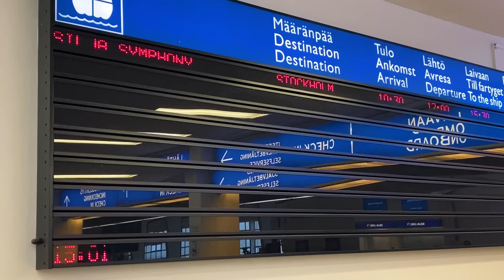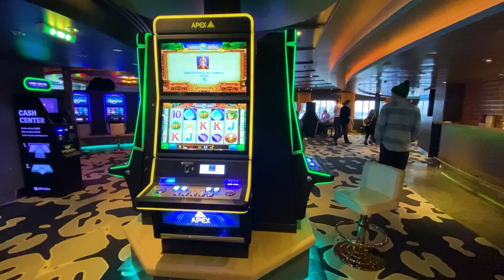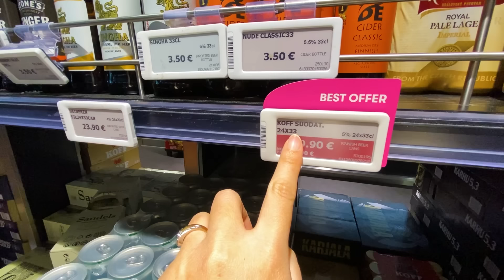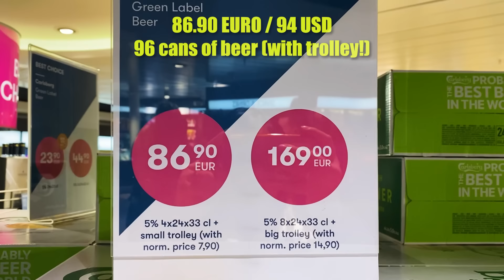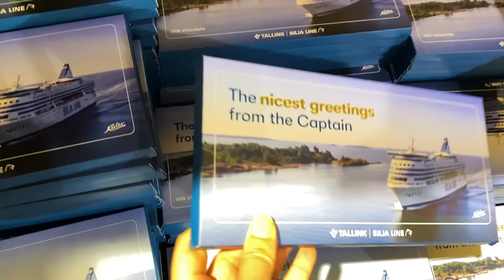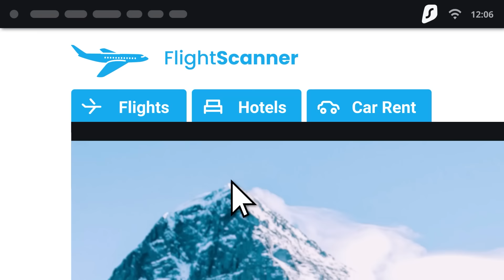We took an OVERNIGHT PARTY BOAT from Finland to Sweden!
Our first time taking an overnight ferry from Helsinki, Finland to Stockholm, Sweden!
We took a 17 hours ferry on the the Tallink Silja Symphony Cruise ship.
We were surprised by the cruise ship! It looked like a shopping mall, with a casino and bars!
We had a private cabin, and enjoyed a dinner buffet.
People told us this would be a booze cruise, with bands, karaoke, and clubs on board.

How to get from Helsinki to Stockholm
How to take the ferry from Helsinki to Stockholm
How to travel from Finland to Sweden
Party boat Turku to Stockholm
Finland vs. Sweden
Silja Symphony vs. Viking

TIMESTAMPS:
00:00 - Reminiscing on GREAT FINNISH HOCKEY (we will be back!!)
00:54 - Boarding the boat (shoutout to Schengen, very conveinent)
2:33 - FULL 188 EURO ROOM TOUR (ocean view, class A)
4:17 - First impressions of the boat (casino + hotel + mall)
6:02 - There's a sauna on the boat! (sooo Finnish!)
6:37 - Duty free alcohol prices and availability ( & candy & more)
8:51 - Crowded dinner but great food to be fair
10:33 - SHOWTIME!
12:03 - Steve's recap of the Finland to Sweden boat (he's feeling better)
14:26 - EXTRA 3 MONTHS FREE for BEST VPN RIGHT NOW
16:11 - YOU CALL THESE PANCAKES??
17:02 - HIGHLIGHT: The view atop the boat is AWESOME
18:18 - Easiest arrival to a country we've ever had
19:10 - 75 USD FULL APARTMENT TOUR in STOCKHOLM
20:46 - First impression of Stockholm: Clean, respectable, architecture!
21:43 - Broccoli makes everything better :)

Music in the Video:
Qlowdy - Crescent Moon
Evening by Qlowdy

Watch:

 • Meeting you at th...